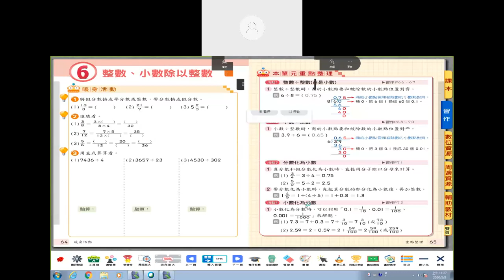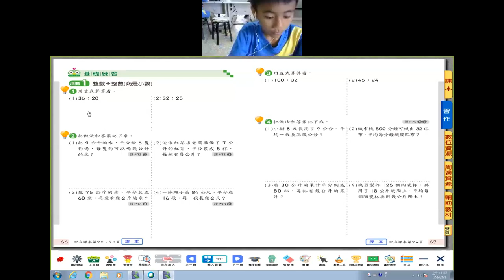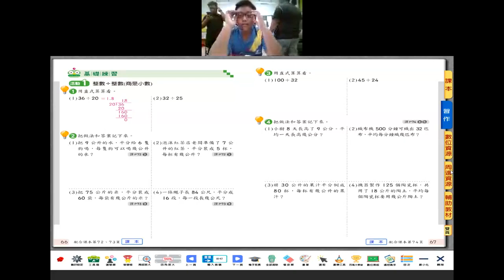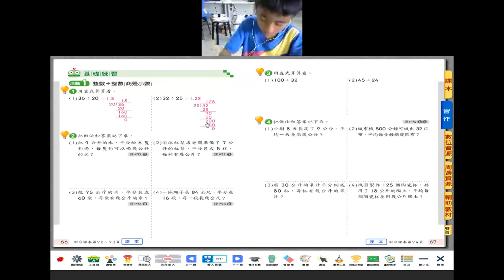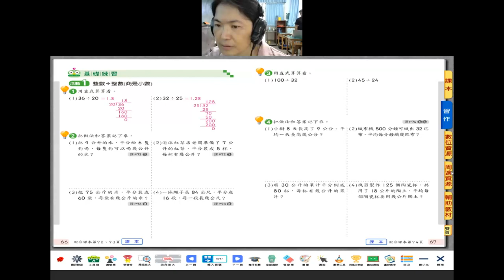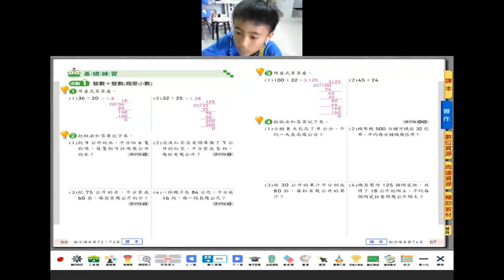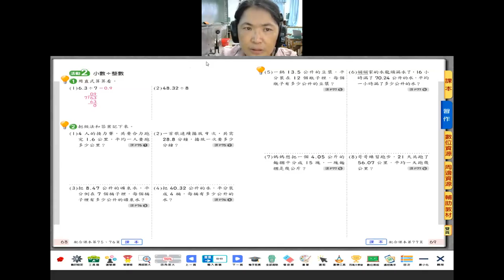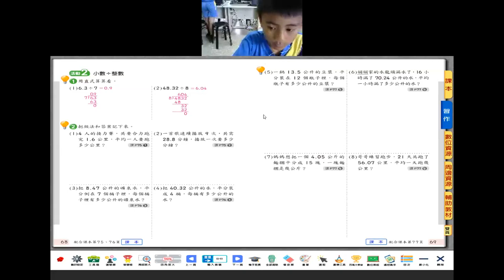1090508新興國小停課不停學演練-五年甲班